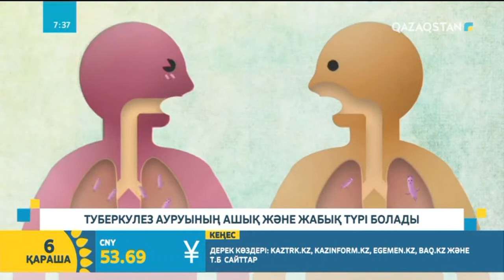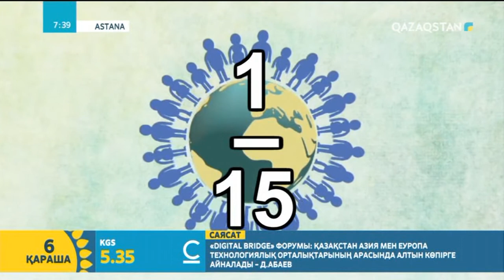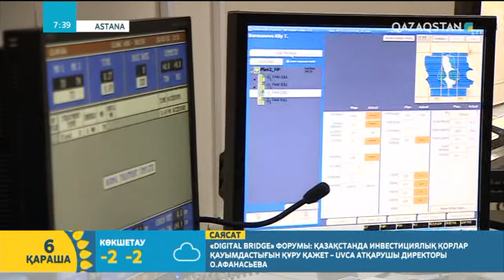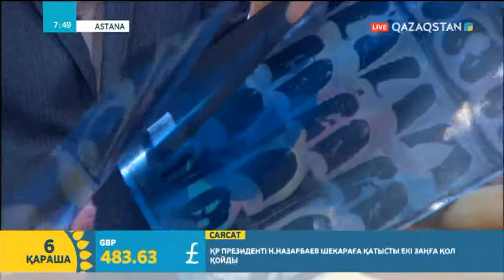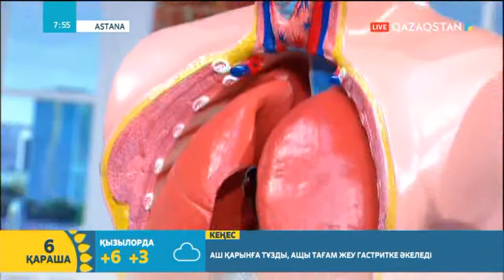Туберкулез: Алдын алу, сақтану шаралары